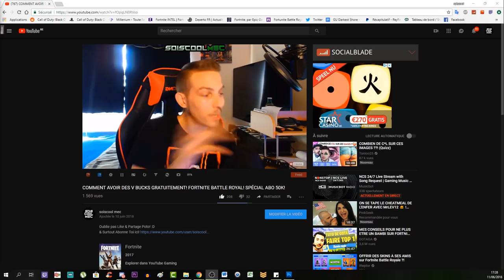TUTO 2e AMÉLIORATION DE L'ARMES SPÉCIALE! ANNIHILATEUR ALISTAIR! DLC 1 NUIT DES MORTS! COD BO4 FR!